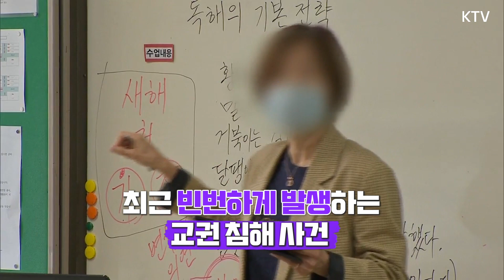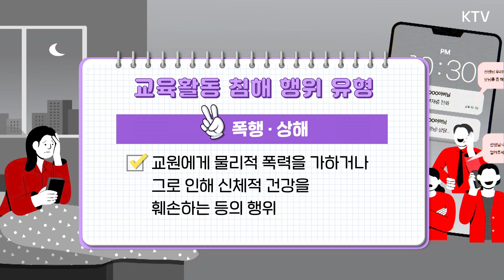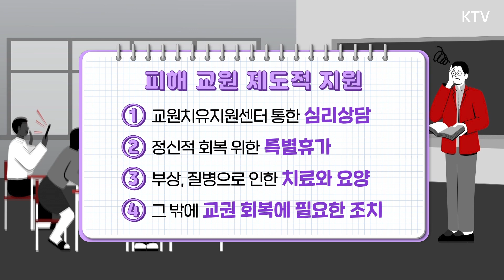교육활동 침해 어떻게 예방할까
최근 빈번하게 발생하는 교권 침해 사건
교육활동 침해 행동 유형과 예방법은?
교육활동 침해 행위란?
 : 교원의 정상적인 교육활동 방해하는 행위
 폭언·협박 등 정신적 가해
- 교원의 정당한 교육활동에 반복적인 간섭을 하거나
  성적 굴욕감, 혐오감 주는 행위, 공포심 느낄 정도의
  폭언과 협박 등